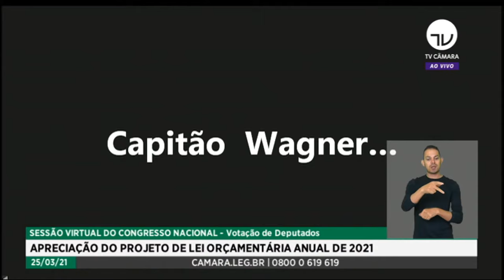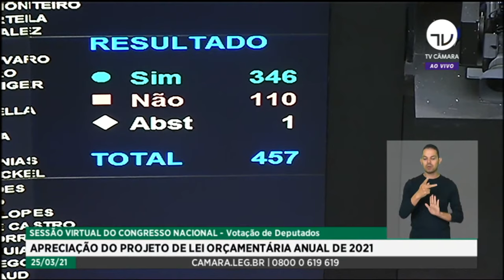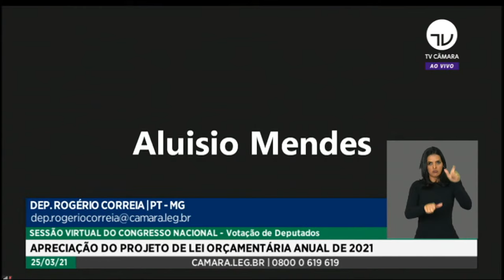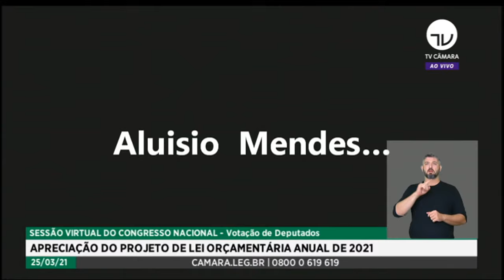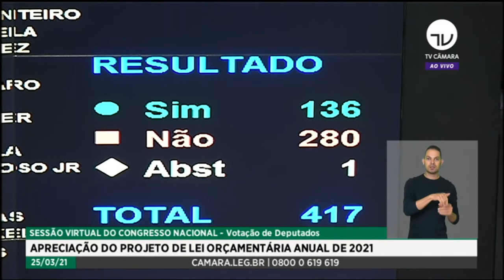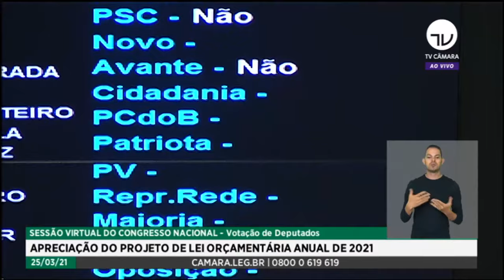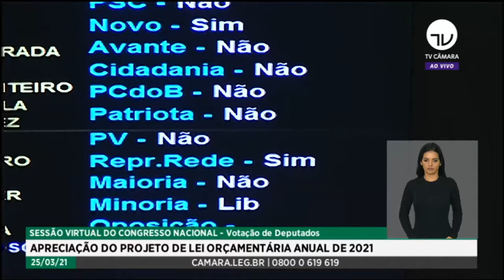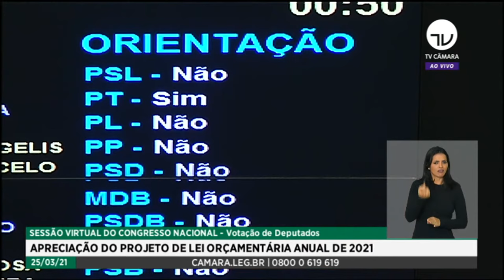Sessão do CN Câmara - Deputados concluem votação da proposta orçamentária – 25/03/21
A Câmara dos Deputados rejeitou dois destaques apresentados ao Orçamento de 2021 (PLN 28/20) e concluiu a votação da proposta, que deverá ser votada ainda hoje pelos senadores. O substitutivo do relator, senador Marcio Bittar (MDB-AC), foi aprovado por 346 votos a 110.

Em seguida, a sessão do Congresso para os deputados foi encerrada. Devido à votação remota, deputados e senadores votam propostas em sessões separadas.

Na manhã desta quinta-feira, Bittar fez vários ajustes no projeto de lei enviado pelo Poder Executivo, definindo como meta fiscal um déficit de R$ 247,1 bilhões para o governo central (Tesouro, Banco Central e Previdência).

Para assegurar a aprovação do parecer final pelo Congresso – e, mais cedo, pela Comissão Mista de Orçamento (CMO) –, Marcio Bittar remanejou R$ 26,5 bilhões em despesas para o atendimento de pleitos dos parlamentares.

Previdência e emendas
Os deputados rejeitaram dois destaques. O primeiro deles, do Psol, pretendia evitar o corte de R$ 13,5 bilhões da Previdência Social dentro desse total remanejado.

Já o destaque do Novo pretendia retirar dispositivo do projeto que proíbe a abertura de créditos orçamentários com o cancelamento de dotações de emendas parlamentares.

Mais informações em instantes

Reportagem – Eduardo Piovesan
Edição – Pierre Triboli

Líderes do governo e da oposição fecham acordo para votar Orçamento.
No entanto, partidos como Psol e Novo se posicionaram contra o acordo.

Líderes da oposição impõem condições para acordo de votação do Orçamento.